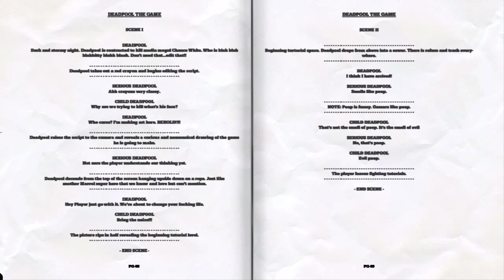Deadpool being Deadpool! Full playthrough part 1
Thanks for tunning in everyone!